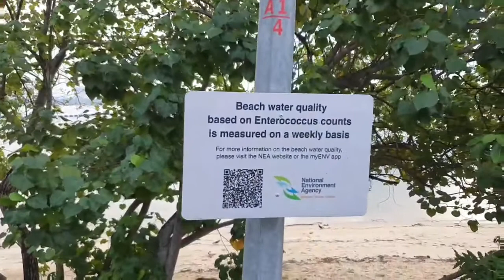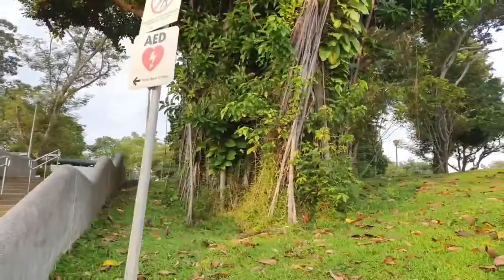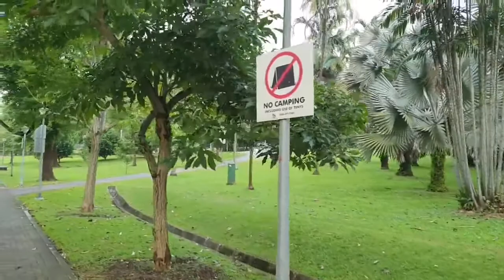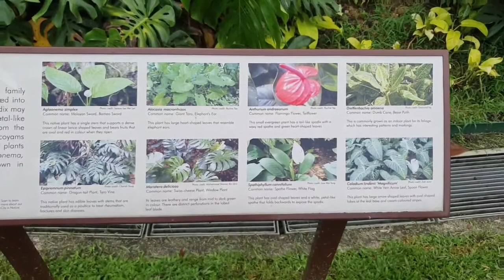Singapore's Sembawang Park: Swimming Distance to Malaysia Across the Johor Straits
Singapore, Sembawang Park: On the northern tip of Singapore island is Sembawang district. A historic area and home of the colonial era British naval base which has now been turned into the Sembawang Park.

The park's recreational area includes a beach on the Johor Straits. Across from these straits is Malaysia!

Join me as I walk around the Sembawang Park and enjoy its greenery and peaceful ambience.

This walk was first live streamed on Heygo in September 2022.